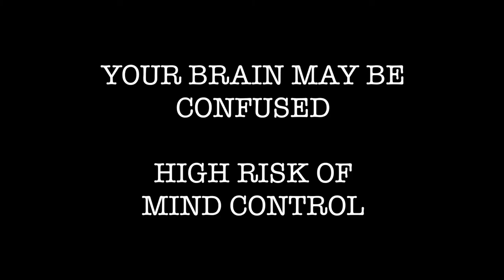BLACK BOW the alternative rock band - Trailer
Amazon Music: